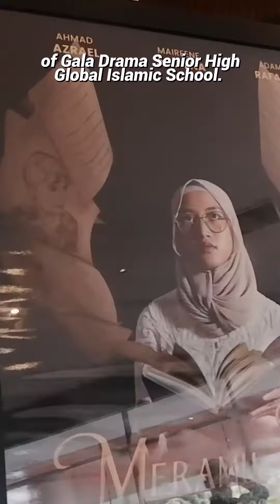GALA DRAMA 2023 I Collaborative Learning I SMA Global Islamic School.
🎭 GALA DRAMA 2023 🎭

𝑪𝒐𝒍𝒍𝒂𝒃𝒐𝒓𝒂𝒕𝒊𝒗𝒆 𝑳𝒆𝒂𝒓𝒏𝒊𝒏𝒈 𝑺𝒎𝒂 𝑮𝒍𝒐𝒃𝒂𝒍 𝑰𝒔𝒍𝒂𝒎𝒊𝒄 𝑺𝒄𝒉𝒐𝒐𝒍 ! 📽🎞

Call Center : 📢 📱
● Public Relation Customer Service : 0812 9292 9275